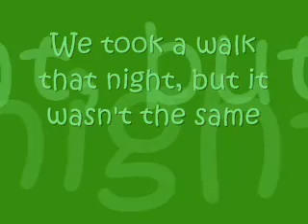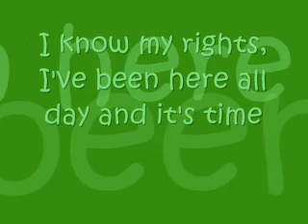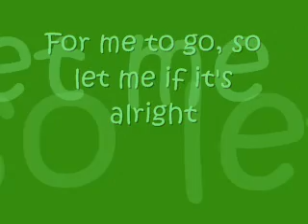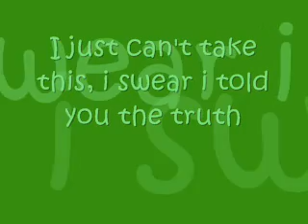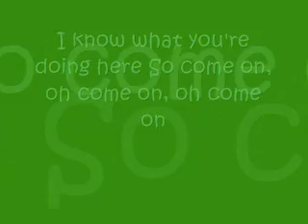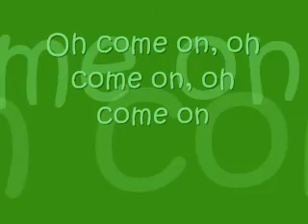Jenny Was a Friend of Mine- The Killers Lyrics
jenny was a friend of mine by the killers lyics enjoy!